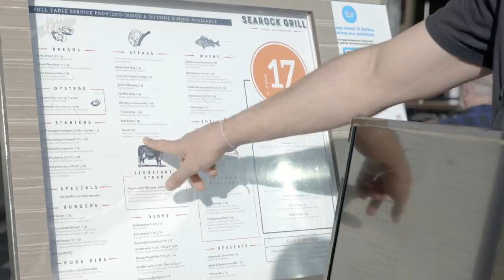SURROUNDED BY SECURITY AND POLICE | SYDNEY - DAY 1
Kicked off the campaign with a confrontation with authority and some outreach along Sydney harbour.